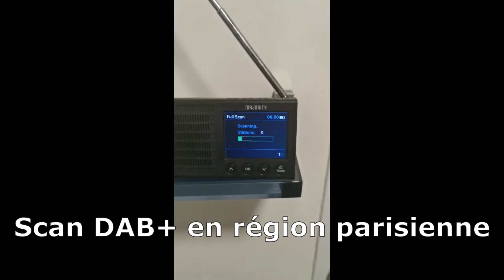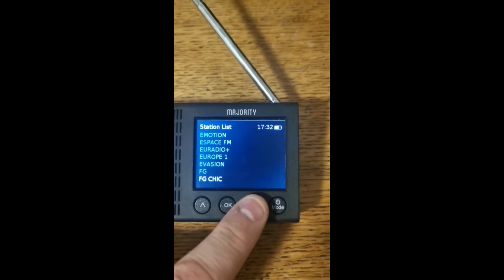DAB Paris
Etat du DAB+ en région parisienne en 2021